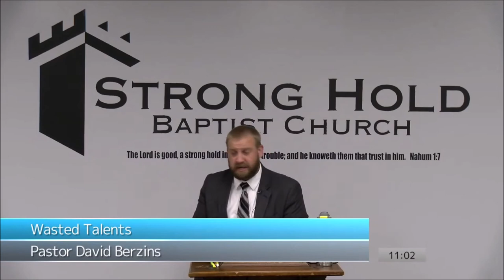Thou wicked and slothful servant